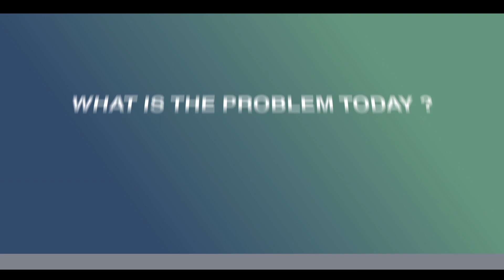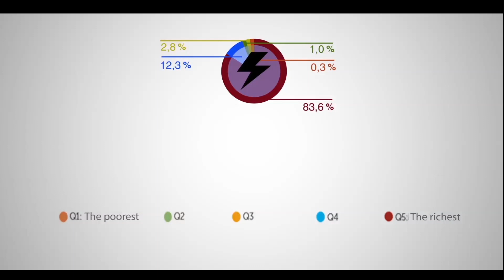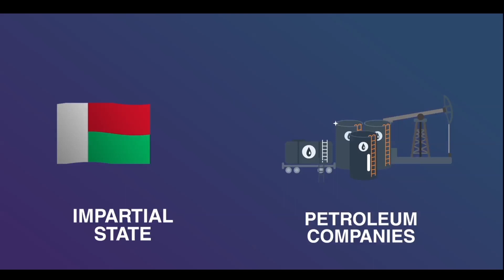Managing fuel prices in Madagascar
Madagascar is a fuel-importing country. The Malagasy State, concerned about protecting the population from higher prices, sets with the oil companies a maximum price of fuel at the pump which is sometimes below the real cost of supply. The State pays the difference between the price at the pump and the real supply cost. However, by spending a great deal of money to limit the increase in fuel prices, the Government is reducing resources available to support pro-poor policies. The Government should give priority to the automatic adjustment of retail prices in line with worldwide fluctuations of oil prices, increase monitoring of the different components of fuel prices, promote price competition and effectively regulate the sector.